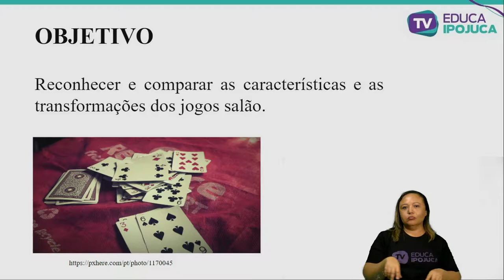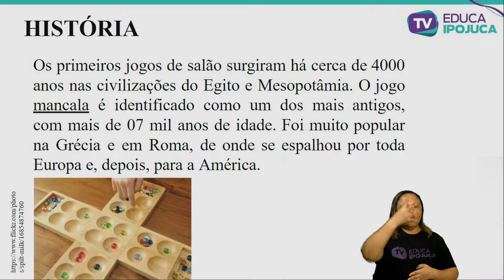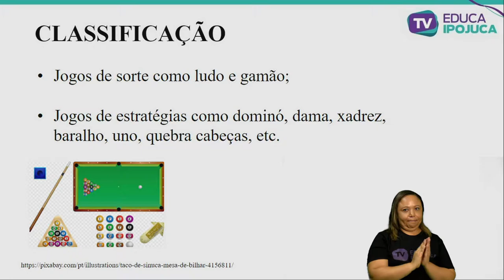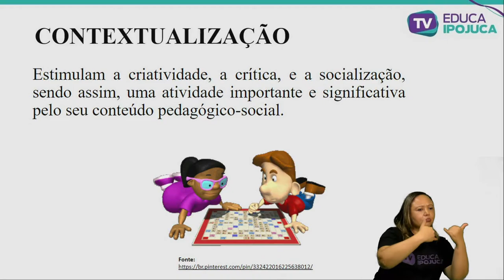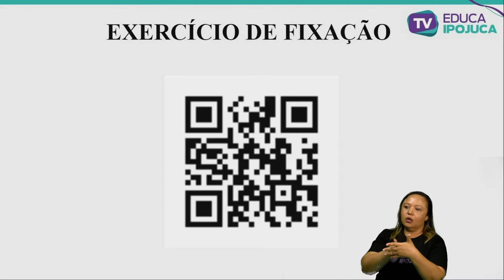EDUCAÇÃO FÍSICA - INTRODUÇÃO AOS JOGOS DE SALÃO - EJA IV - AULA N°001